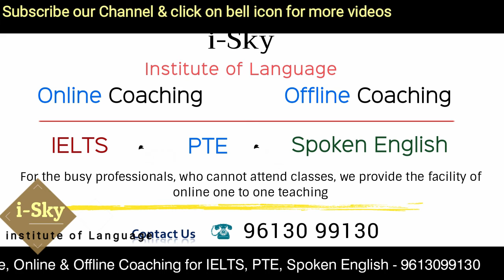A practical skill you learned - cue card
i-Sky - Institute of Language
Online & Offline Coaching for IELTS, PTE, Spoken English -